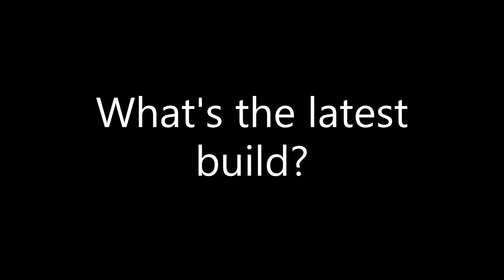The Flip Flop Mafia 6 13 20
The Lowlife Bikes shop has now merged with Lowtide Customs & RJ's Custom Bikes ( A.K.A The Flip Flop Mafia )in a new shop that is a step up from the old space...we have an AIR CONDITIONED Office!  If you live in Florida you know how awesome that is!